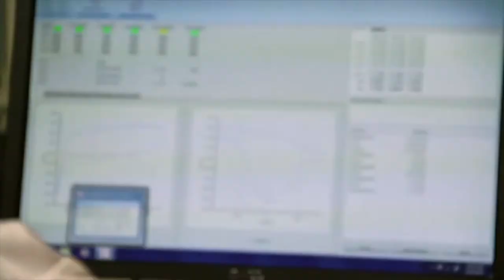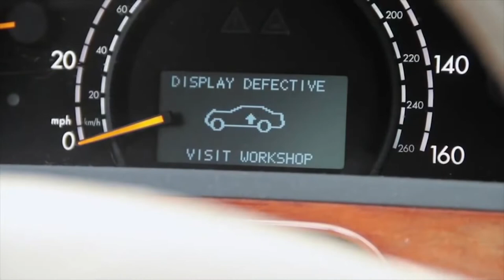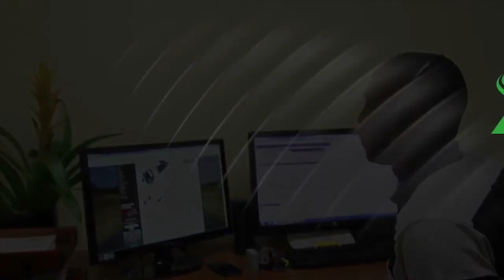Arnott® Air Suspension - Tour the US Factory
Watch this 2:33 min video to learn about Arnott® Air Suspension and the growing company's high quality, affordable, air suspension products. Now with sales through leading distributors in Europe.

Arnott is the global leader in high quality replacement air suspension products for luxury cars, trucks and SUVs. Arnott has been the trusted alternative to high cost dealership prices since 1989.

Arnott offers customers a choice when it comes to fixing their factory air suspension. Arnott buys used original equipment cores which are recycled into affordable remanufactured struts. Each is thoroughly tested, cleaned, painted and carefully rebuilt using new air bladders, seals, and connections.

Arnott also designs completely new replacement air springs and struts that are easy to install, extremely durable and offer a great ride.

For customers looking to totally replace their air suspension, Arnott has a complete line of conversion kits. Arnott's conversion kits are pre-assembled for quick installation and many feature Arnott's exclusive Electronic Bypass Module which turns off your vehicle's suspension warning lights.

All of Arnott's new and remanufactured struts, air springs, shocks and conversion kits are backed by a Limited Lifetime Warranty in North America. Two-Years elsewhere.  Each compressor undergoes extensive testing and includes vehicle-specific mounting hardware.

Arnott's award-winning products are made with the highest quality parts such as name brand air bladders from Goodyear and ContiTech, CNC-Machined Aircraft quality aluminum components and custom valved shocks from the industry's most respected vendors.

Arnott products come complete with detailed installation instructions and include mounting hardware to assure you of a fast and easy installation and an OE Fit Every Time.

Arnott offers same day shipping from multiple domestic and international locations and backs every product with fast free technical support.

Arnott -- Engineered to Ride, Built to Last.

Version 3  Dec 31, 2018 - 4,879 previous views